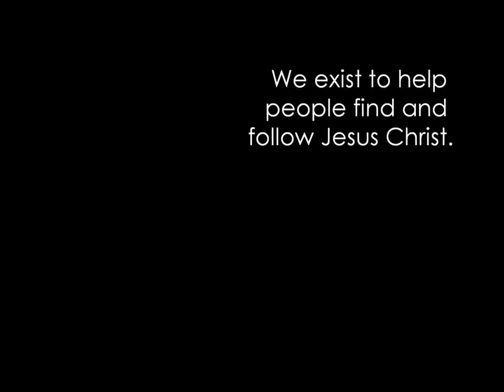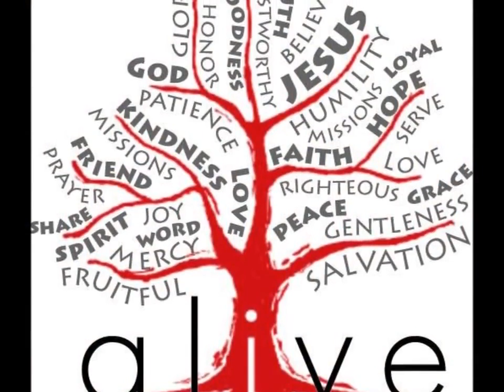Alive Student Ministry Promo Video from 2012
God has been so good to us over the years.